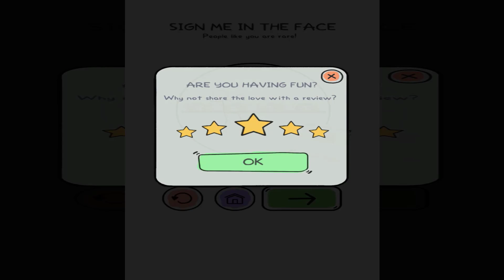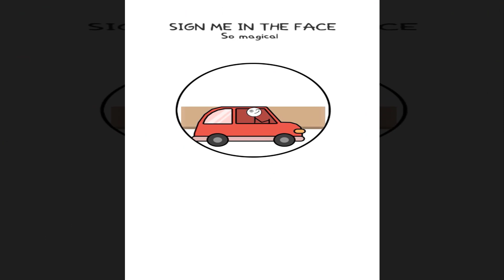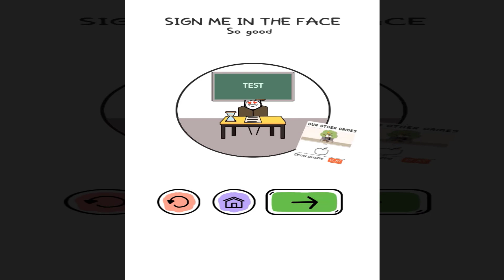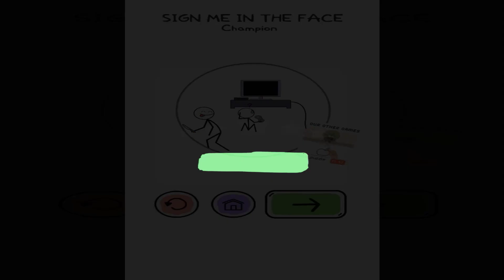Alchemy Puzzle - Gameplay Walkthrough - All Level 1-40 Solution (Android,ios)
Starting from simple items, create objects to pass each level and experience the fun of Alchemy Puzzle.
We create challenges with fun puzzles, challenge your brain and make you always smile on your lips.
Alchemy Puzzle will help you have moments of light entertainment, combined with puzzle play and fun real life characters.
GAME FEATURES:
- Simple, easy to play, addictive
- Suitable for all ages
- Entertainment combined with puzzles
- lots of levels and updates every week
If you've ever played games: puzzlers, word games, trivia games, quiz games, brain teasers, or just want to spend time have time to relax, let try Alchemy Puzzle, It's for you.
Let's go, make everything you want !!